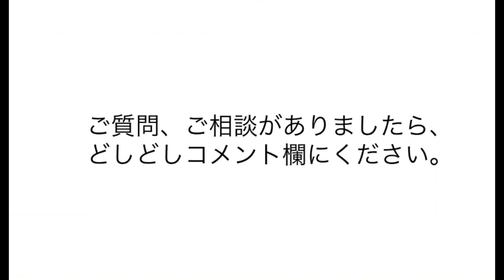「どうしても嘘をついてしまう」虚言癖が、嘘をつく理由と治す方法。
■YouTube非公開
ユーモア会話リスト（フリー）

・良い嘘と悪い嘘

１９７６年、熊本生まれ。独自の会話スキルで、今までに３０００人を超える魅力的な異性たちと、男女の関係を築いてきた。自身の結婚をきっかけに、２００７年、本当に好みの異性を手に入れる方法を教える教材をリリースする。